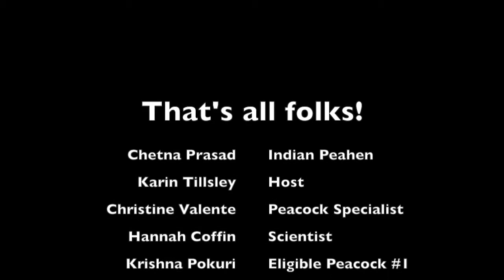CVA Fall 2014 Peafowl Video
"Through their eyes: selective attention in peahens during courtship".